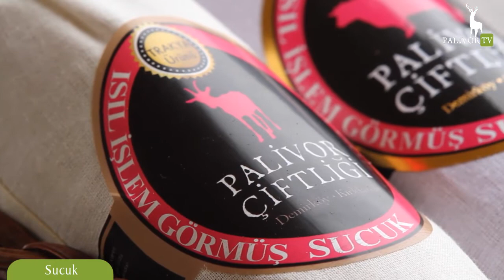Mehmet Yaşin | Palivor Çiftliği Sucuk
Mehmet Yaşin'in bu seferki lezzet durağı Palivor Çiftliği!
Ünlü gurme Yaşin, Palivor Çiftliği'nin özel sucuklarını farklı bir sunumla değerlendirdi.